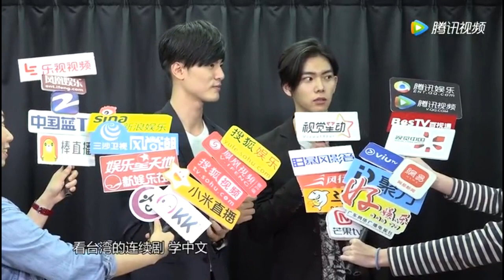2017 04 27【明星通告欄】吳子浩、丸山裕介培養小確幸，男男CP卻尷尬了？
用舊藝名和日文名發展的考古視頻，
所以說ＣＰ還是自己的才不會尷尬。